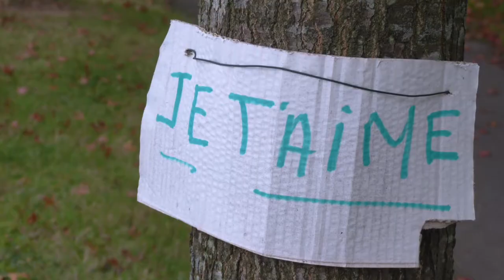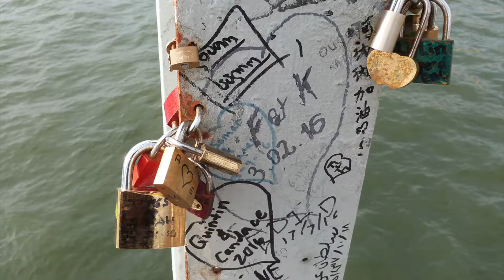Nous irons loin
Komzoù, sonerezh ha kan/paroles, musique et chant : Christian Le Meut
Bouest an diaoul/Accordéon : Florian Roussel.
Taboulin/batterie : Alban Roussel.
Enrollet e 1997 evit an albom "J'ai fait un signe".
Enregistré en 1997 pour l'album "J'ai fait un signe".
Spéciale dédicace à Vincent et Colette.